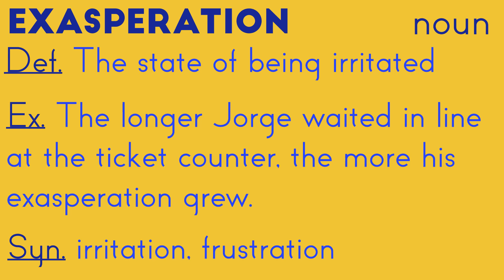WFHS January 30th Announcements